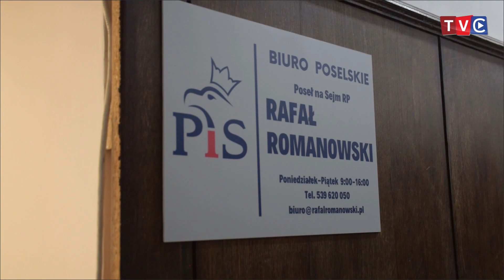Otwarcie Biura Poselskiego Rafała Romanowskiego w Ciechanowie